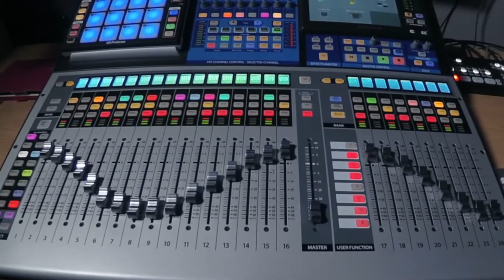Faders Moving on Mixing Console Stock Footage | Music Studio Faders Video | Royalty Free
Chapters:
0:00 Intro
0:05 Faders Moving on Mixing Console Stock Footage
1:08 Suggested Videos